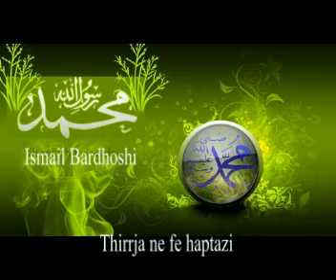Sira. Thirrja ne fe haptazi - Ismail Bardhoshi